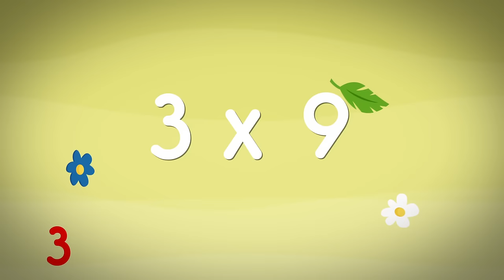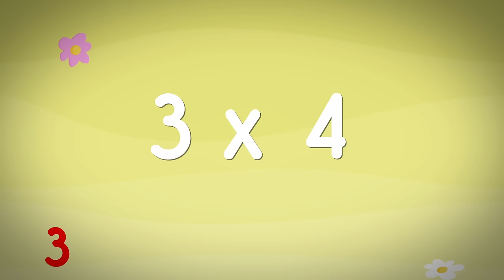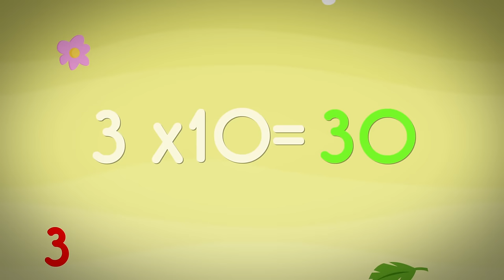Comptines pour enfants - La Table de 3 (apprendre les tables de multiplication)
Retrouvez-nous aussi sur le site Hello Kids et allez faire un tour sur leur nouvelle chaine
Découvrez aussi, tous les lundis, un épisode du dessin animé Luchien
Tous les mercredis, un nouvel épisode des Zooriginaux par les producteurs d'Il Etait Une Fois... la Vie
Et tous les vendredis, découvrez Outopus, les aventures de 5 petits poulpes vivant dans un aquarium

☼ YourKidTv est la chaîne dédiée aux enfants.
Retrouvez les meilleurs dessins animés, comptines, chansons, vidéos éducatives !